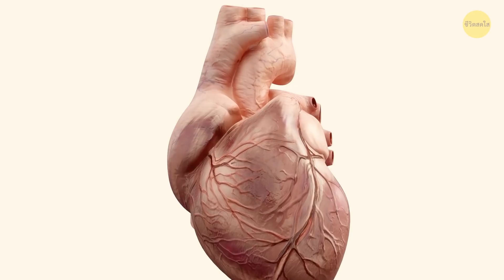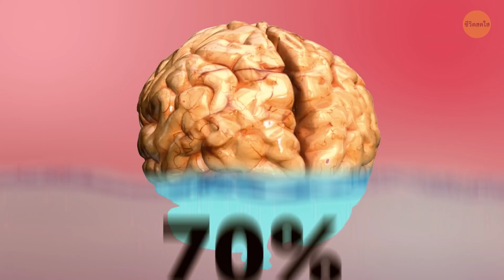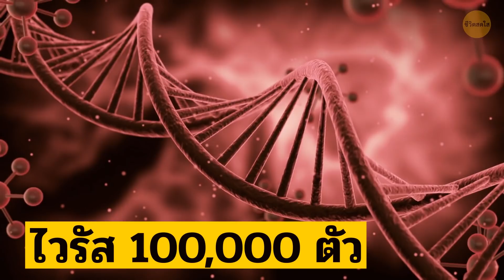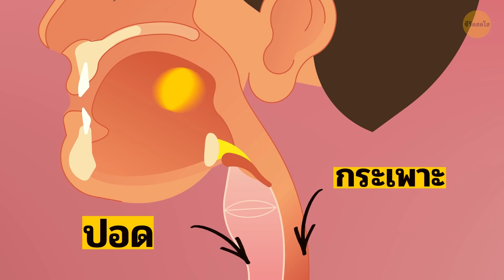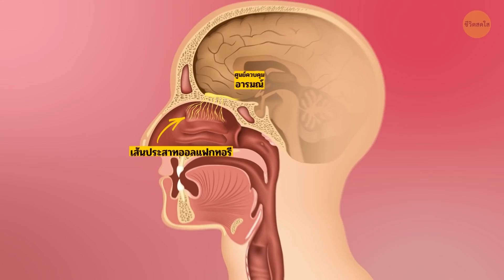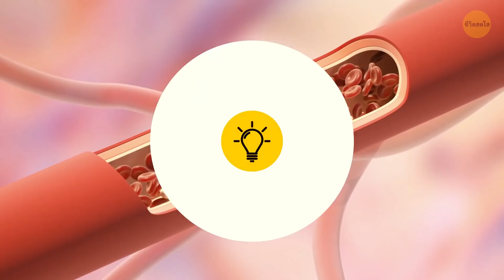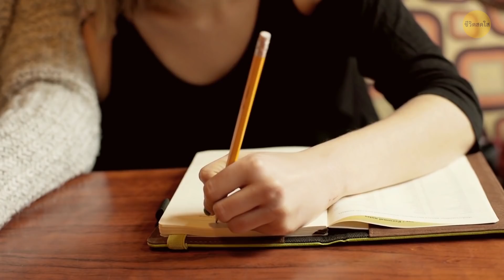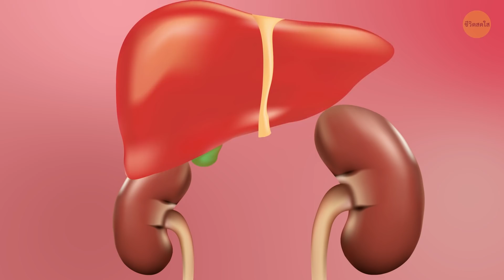ข้อเท็จจริงของร่างกาย 65+ ข้อที่ต้องดูซ้ำถึงจะเชื่อ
ไม่ว่าจะมีการกล่าวถึงปัญญาประดิษฐ์และเทคโนโลยีที่ทันสมัยมากเท่าไหร่ก็ตามแต่ร่างกายมนุษย์ก็ยังคงเป็นระบบที่สมบูรณ์แบบที่สุดในโลกปัจจุบัน ร่างกายของเราทำงานหลายพันกระบวนการทุกนาที และเราไม่รู้กระบวนการส่วนใหญ่ด้วยซ้ำ ยกตัวอย่างเช่นคุณเคยสงสัยไหมว่ามีกี่อะตอมในร่างกายของคุณ และทำไมหลอดเลือดดำของคุณถึงดูเป็นสีน้ำเงินแทนที่จะเป็นสีแดง หรือทำไมคนถึงขนลุก

เป็นเวลาหลายศตวรรษที่ร่างกายมนุษย์เป็นหัวข้อของการศึกษาและการทดลอง และวันนี้นักวิทยาศาสตร์ยังคงเปิดเผยการค้นพบใหม่เกี่ยวกับร่างกายมนุษย์เกือบทุกวันและบางอย่างก็ฟังดูน่าประหลาดใจมาก เพราะงั้นเราจึงรวบรวมข้อเท็จจริงที่ไม่น่าเชื่อเกี่ยวกับร่างกายมนุษย์ที่จะทำให้คุณประหลาดใจอย่างแน่นอน มาส่องดูกันว่ามีอะไรเกิดขึ้นบ้าง

Tongue, cross-section: By Doc. RNDr. Josef Reischig, CSc.,
Rabbit tongue seen from an optical microscope (x40): By Mohit Lalwani,